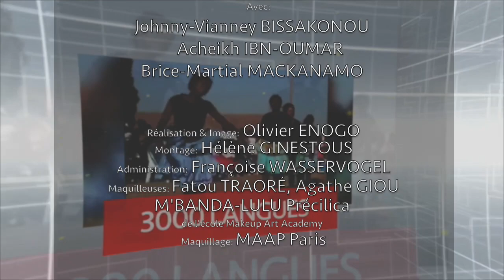Politiquement Incorrect Crise centrafricaine sur Voxafrica PI E10